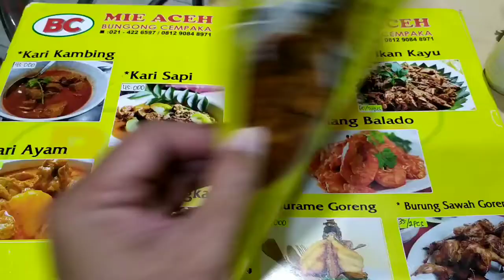Mie Aceh Bungong Cempaka